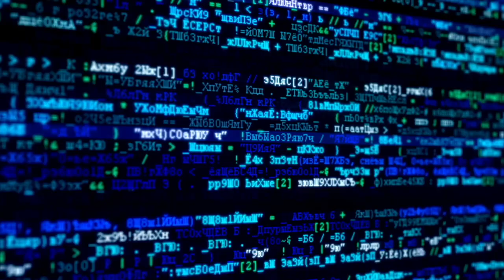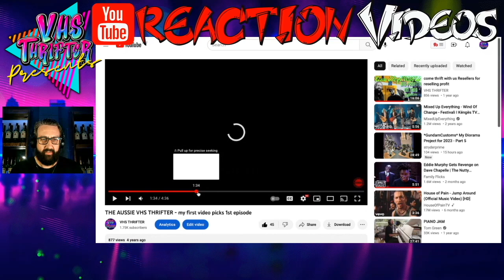THE AUSSIE VHS THRIFTER - my first video picks 1st episode - REACTION VIDEO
The Aussie VHS Thrifter